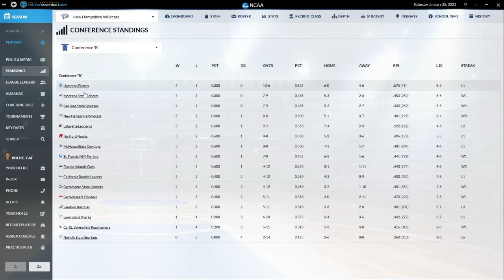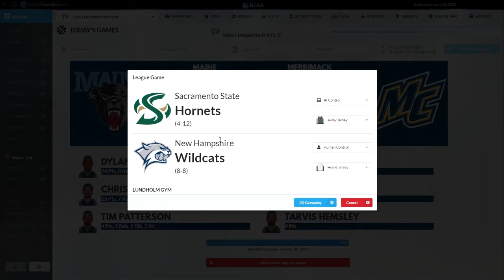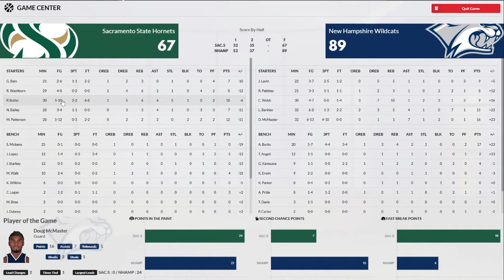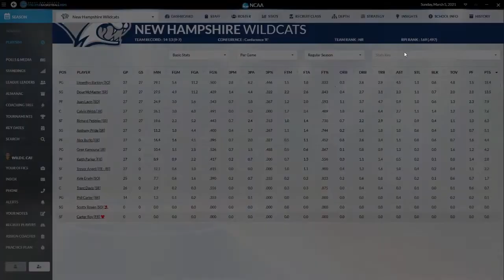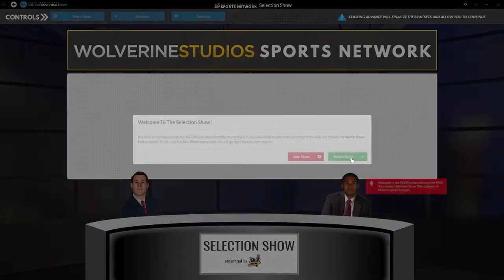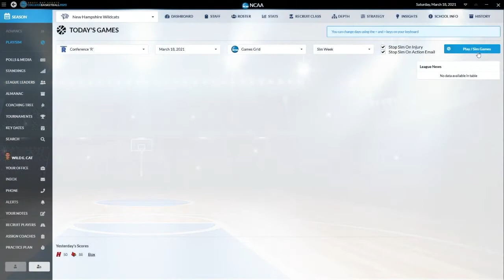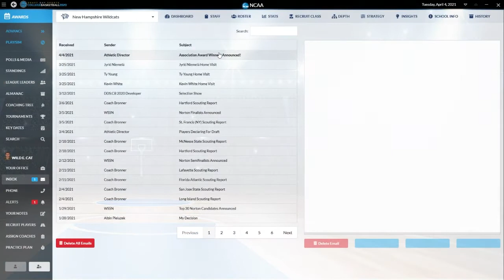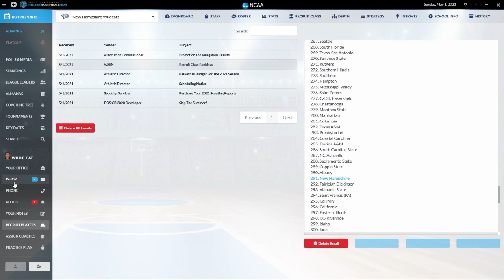Draft Day Sports: College Basketball--New Hampshire Wildcats Ep. 4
We finish up Season 2 in this episode and it's a bit of a disappointment considering the nice offseason we had coming in.  We only play one game, against Sacramento State in this one.